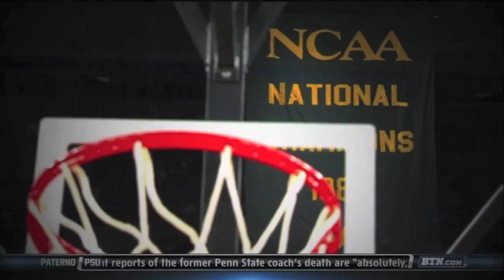Final Four Hype Video: Allow Me To Reintroduce The Michigan Wolverines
The Michigan Wolverines  are back in the final four since 1993.. The Wolverines rolled into the Final Four by beating the Florida Gators. Wolverines are led by All American Trey Burke and look to go back to the National Championship for the 1st time  in 20 Years.. They take on the Syracuse Orangemen on Saturday in Atlanta.. GO BLUE!!!

Speeches used:
Bacari Alexander( Mich Assistant Coach)
Rocky Balboa to his son
Robin Hood (Rise and Rise again)
Head Coach John Beilein
Trey Burke